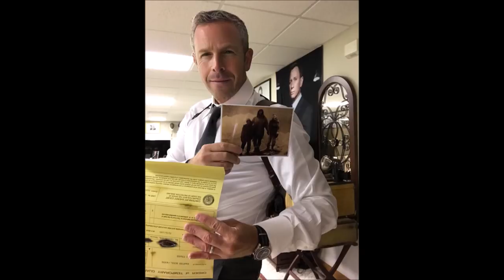The Bond Community: Morten Steingrimsen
In this series we will highlight different Bond Influencers that have had an impact on the Bond Community.  Through intimate interviews we will get to know these people, their vision, their roots, and even a crazy story or two!